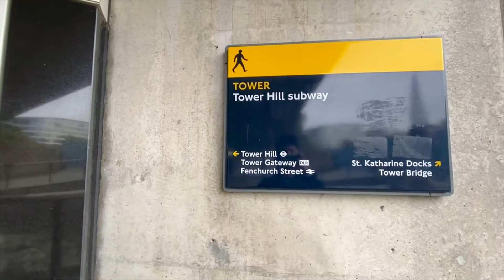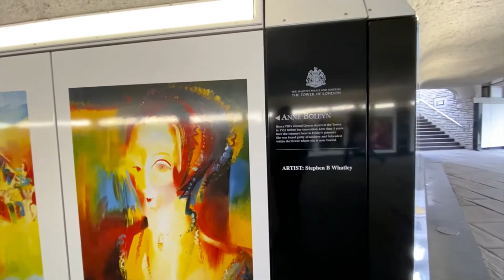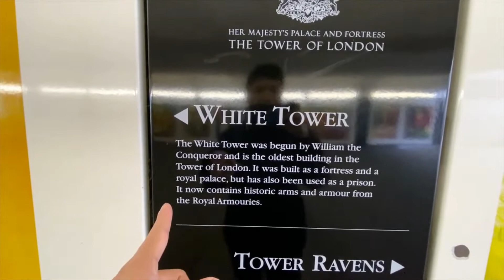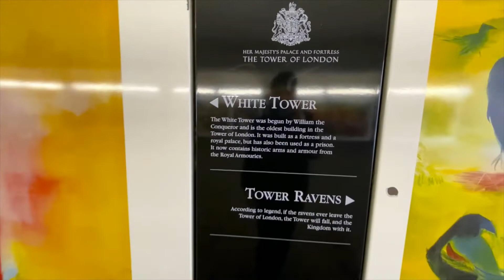ARTWORKS AT TOWER HILL SUBWAY LONDON | MAWIE REGPALA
Hello Mga Katigasin...

Look at these pieces of Arts from London Tower Hill Subway!

Enjoy & visit if you have the chance.
God bless

Inyong Lingkod,
Pambansang Tigasin